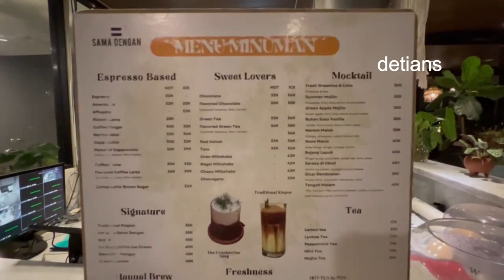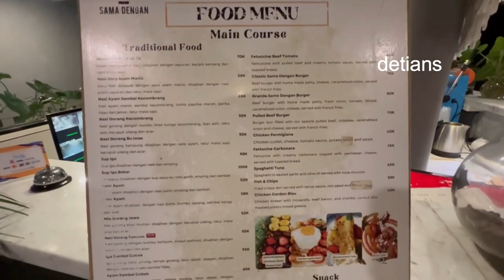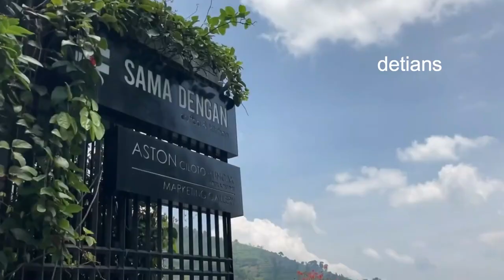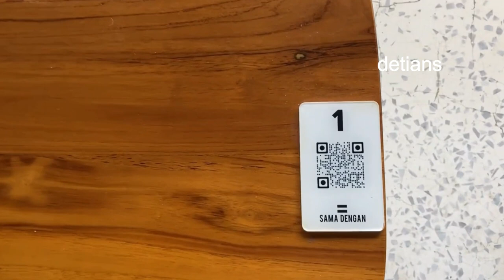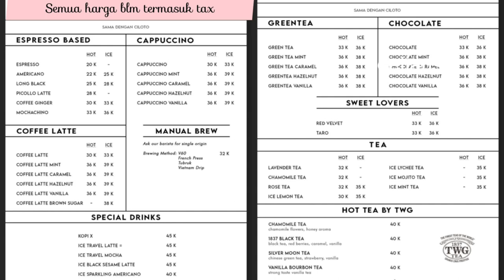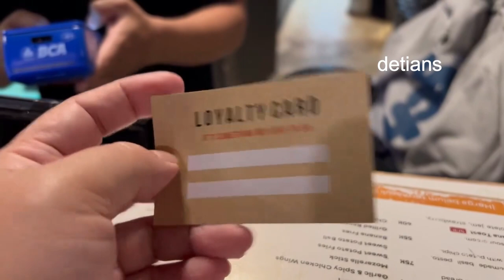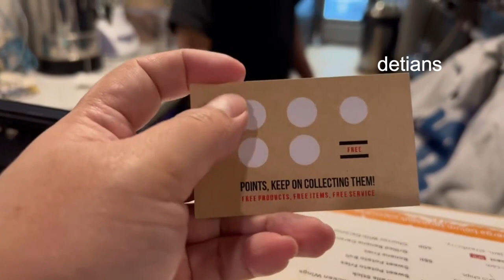SAMA DENGAN II COFFEE II CILOTO II Kuliner II Tempat Nongkrong II Puncak II Sebelah Hotel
Tempat Nongkrong yang baru , Kuliner , Hotel , Pemandangan serta udara segar semua saya infokan buat anda ketahui .Makasih